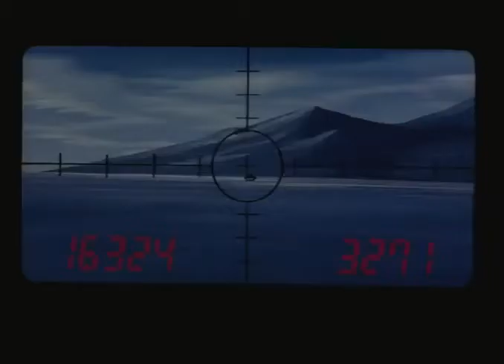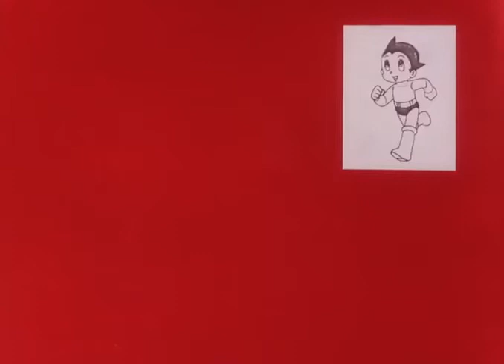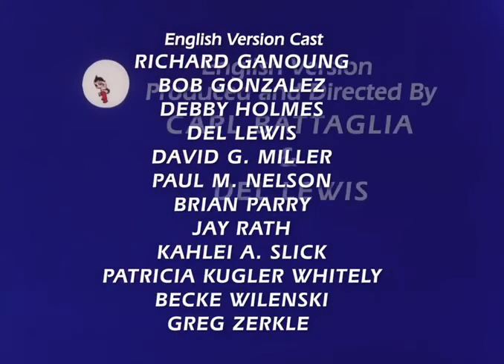Astro Boy Episode 9 The White Planet